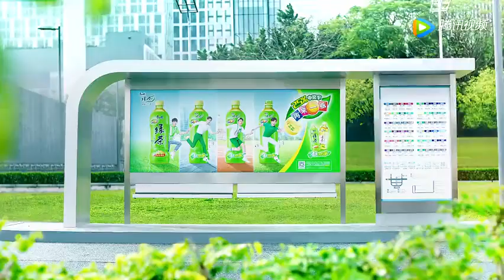2017 Ads. Wu Lei for Master Kong Green Tea